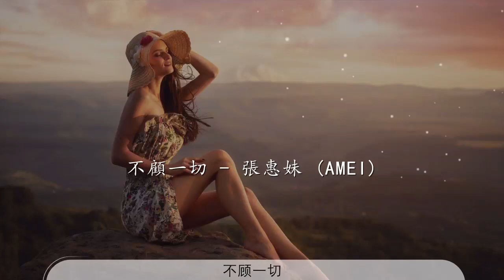不顧一切 - 張惠妹『不顧一切 只爲一種 思念』【動態歌詞Lyrics】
張惠妹

00:00 不顧一切 - 張惠妹 (aMEI)
00:05 詞：張雨生
00:11 曲：張雨生
00:16 不顧一切思念

00:24 不顧一切思念

00:50 你會不會 不顧一切

00:58 你願不願 不顧一切

01:06 只爲一種 思念

01:13 只爲一種 思念

01:22 時速200公里的雲層將我
01:25 推向世界邊緣的一道深淵

01:29 我要地毯式搜索所有的表面
01:33 只爲了貪戀關於你的一切
01:37 思念讓我不顧一切
01:40 不顧一切
01:41 不顧一切盡情思念

01:46 我因不顧一切
01:48 不顧一切
01:49 思念是我身上末期的癌

02:02 你想不想 不顧一切

02:11 你敢不敢 不顧一切

02:19 只爲一種 思念
02:27 就爲一種 思念

02:52 我的臉我的眼我的口我的手
02:54 我的肩我的揹我的胸我的心
02:56 已淪陷

03:01 我的靈我的魂飛翔在宇宙間
03:03 我的喜我的悲就像是零亂的曲線

03:09 思念讓我不顧一切
03:11 不顧一切
03:11 不顧一切盡情思念

03:17 我因不顧一切
03:18 不顧一切
03:19 思念是我身上末期的癌

03:44 不顧一切
03:46 不顧一切
03:48 不顧一切
03:50 不顧一切
03:52 不顧一切
03:54 不顧一切
03:56 不顧一切
03:58 不顧一切
04:00 不顧一切
04:02 不顧一切
04:04 不顧一切
04:06 不顧一切
04:08 不顧一切
04:11 不顧一切
04:13 不顧一切